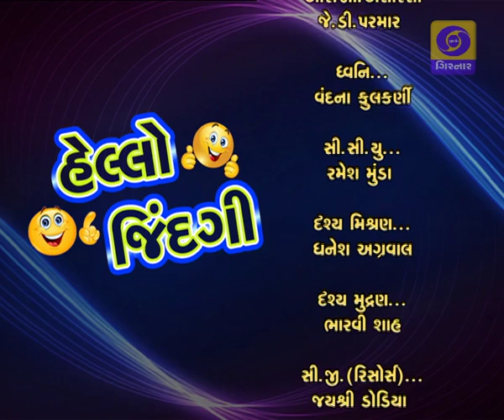HELLO JINDAGI - SAY NO